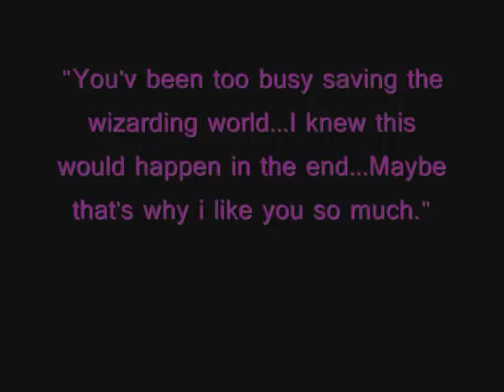Ginnarry: If I Never Knew You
*happy birthday ginnarryLUVER95* sorry its late the upload wasnt working properly! :p anyway hope you like it, dedicated to you!

storyline: end of book 6 looking back and realising what he's leaving behind. And ginny too. They both wonder what life would have been like if they'd never known each other.
xxi know my usual style is harmonie but please comment and rate anywayxx

love manty mouse x